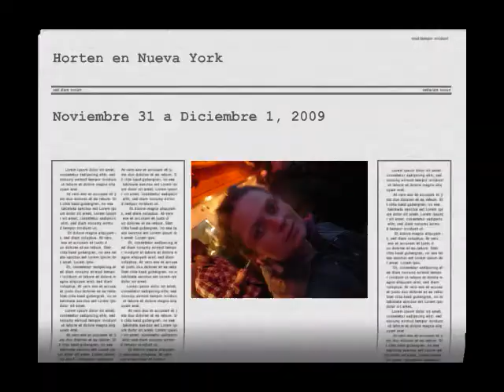Horten en Nueva York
Viaje de Hortensia Solis a Nueva York en diciembre 2009.  La estadía en Nueva York fue parte de sus presentaciones en las universidades de Harvard (Cambridge, MA) y Yale (New Haven, CT).